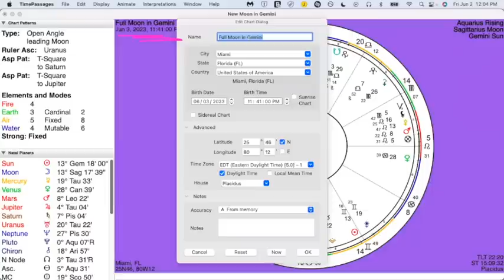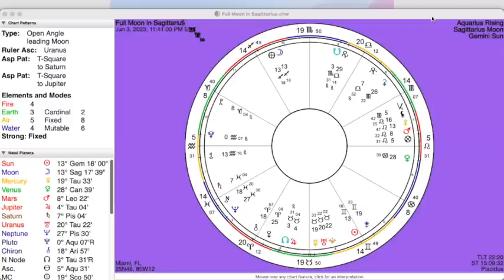Sagittarius Full Moon for Twin Flames: Can you see the changes?